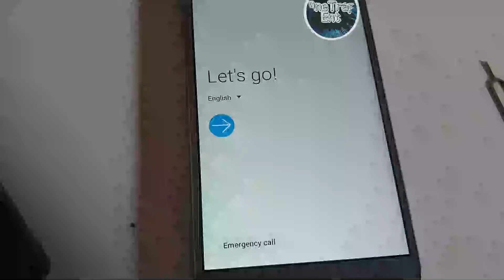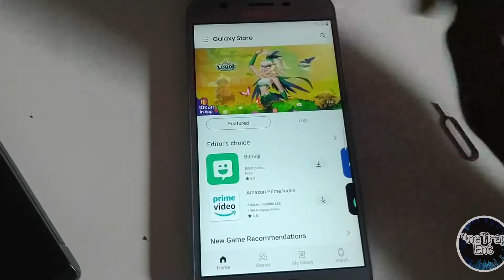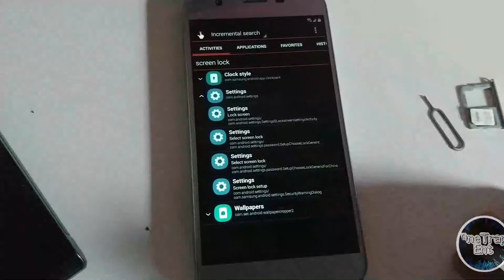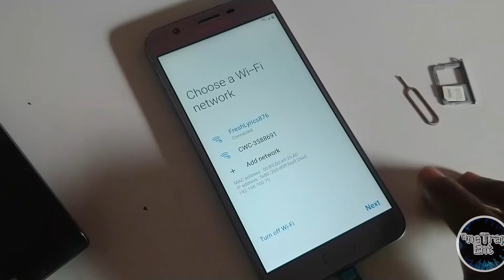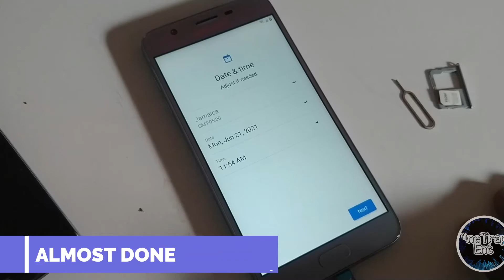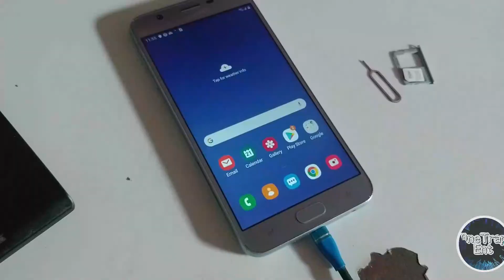how to bypass any samsung frp 2021 sm-j737t, no pin no apps no pc no bluetooth WORKS 100% GUARANTEE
At OneTrapEnt we would like to take the time out and say thanks to all our loyal fans from day one and welcome all newcomers. We look forward to promoting the Entertainment Industry and all that it has to offer.

Let us build this Channel in being the largest promotional Platform for Entertainment,   News, Comedy, Music, Reggae, Riddims, Videos & Mixtapes. Share and Recommend us to your friends, family, and loved ones worldwide. "Respect in all Aspect"

Always remember to share what you listen to and watch on this channel.